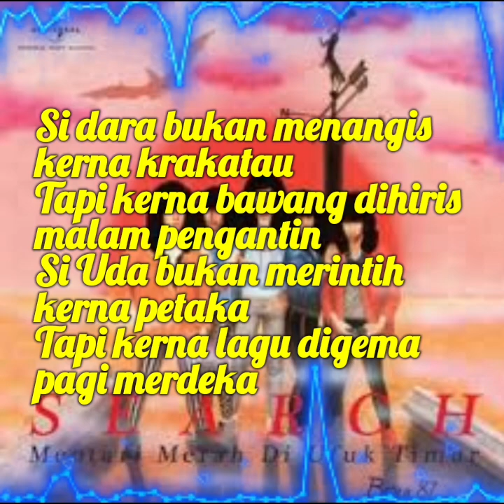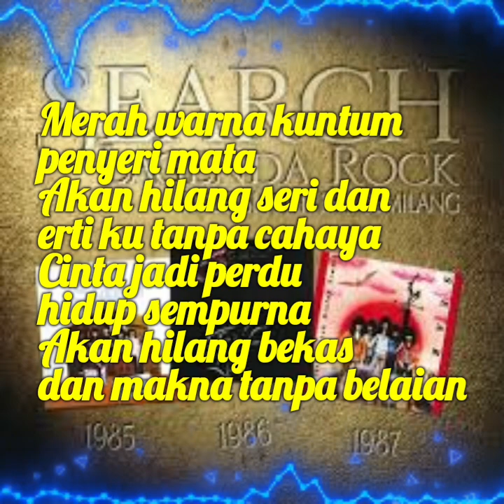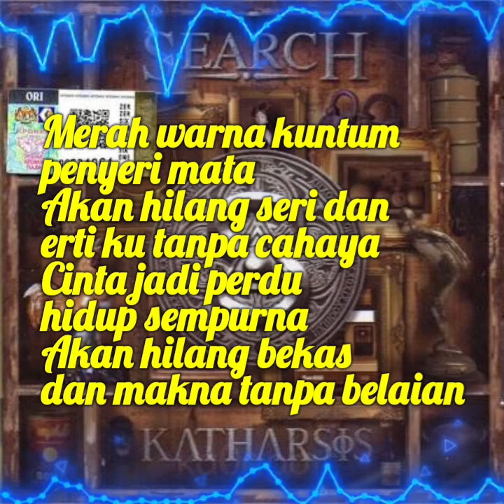Search - Analogi 0.1